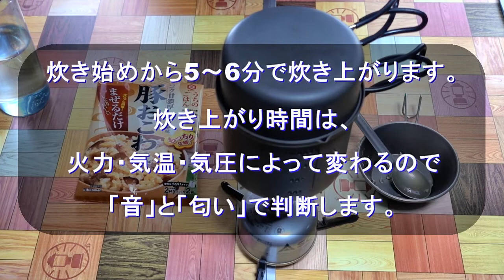【山飯】アルファ米を炊く③～簡単・豚おこわ飯 v2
熱々でふっくらおいしい、アルファ米の作り方アレンジ。山で生米を炊くのは大変ですが、アルファ米なら簡単に炊けます。
★詳しくはブログをご覧ください！
v2：明るさの補正とスピードアップ